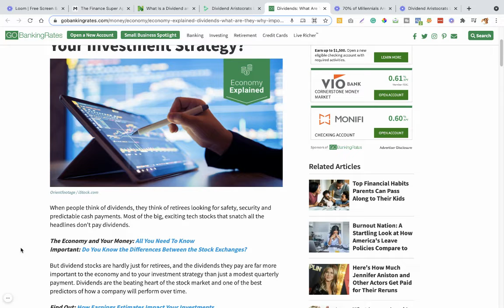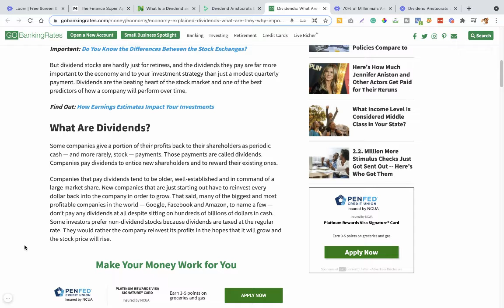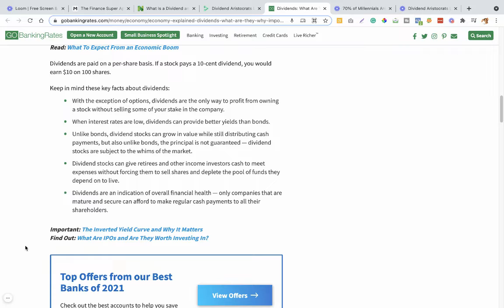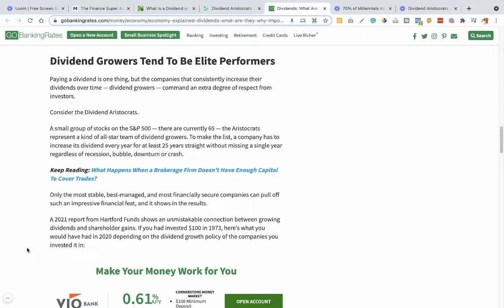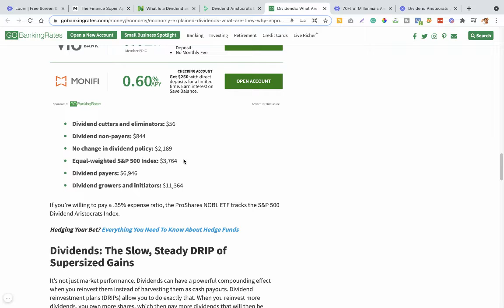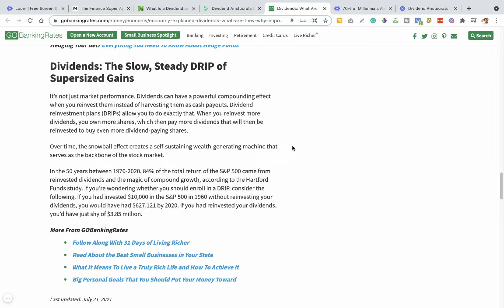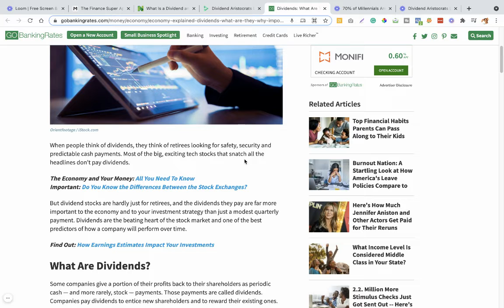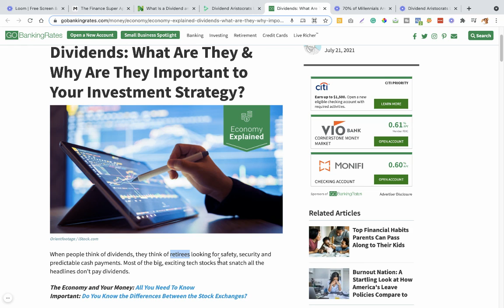Dividends Explained 2021 / Why Dividends are Important for Your Investment Stratgegy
Dividends Explained for beginner investors - What Are They & Why Are They Important to Your Investment Strategy in 2021

🔥 Free Stocks, Money, Courses, Discounts, and More!

What Are Dividends?
Some companies give a portion of their profits back to their shareholders as periodic cash — and more rarely, stock — payments. Those payments are called dividends. Companies pay dividends to entice new shareholders and to reward their existing ones.

Reward Points for your everyday purchases?  Chase Freedom Unlimited Card Card

BusinessCreditCards

Financial education and financial literacy are incredibly important for us here on this channel. We want to empower others to take control of their life by improving their finances which includes making, managing, and growing money. Investing in stocks, including dividend investing and building your credit, may help you with growing your money. Yes, this is another way you start increasing your income and making more money. Join the journey as we continue working towards financial freedom.